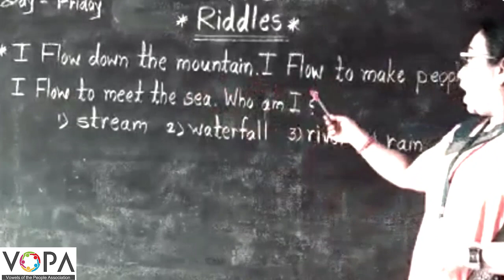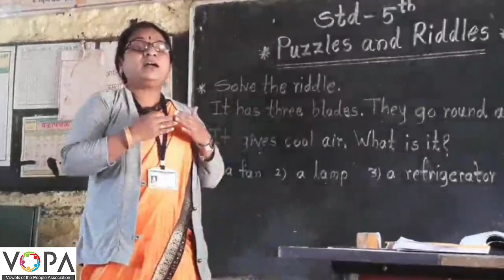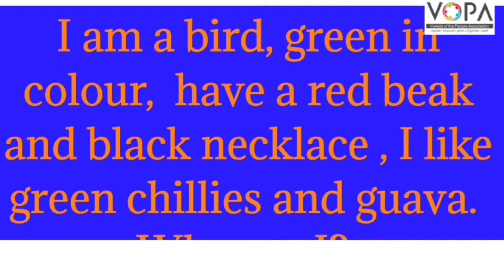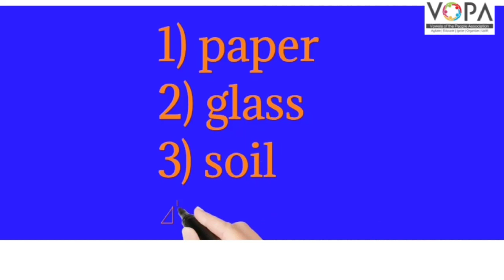5th | Scholarship | English | Riddles | V2 | V-School